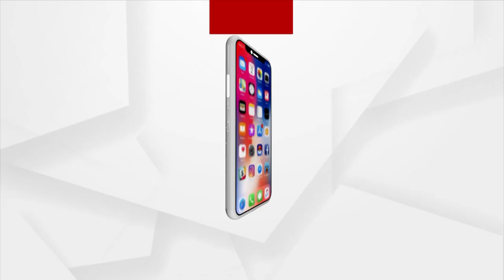ରୋକ୍ ଠୋକ୍ : ଦେଓମାଳି ଷଡଯନ୍ତ୍ର